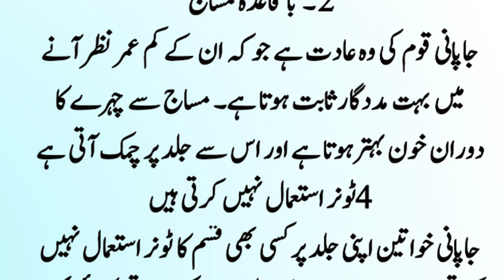February 21, 2023